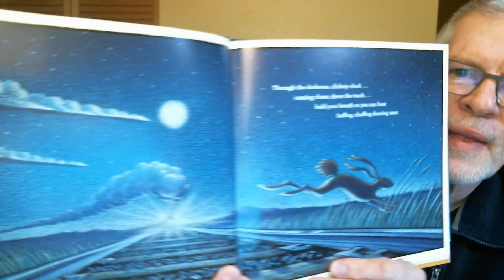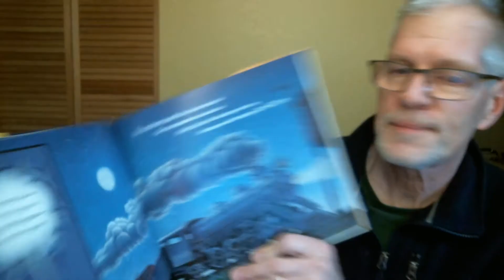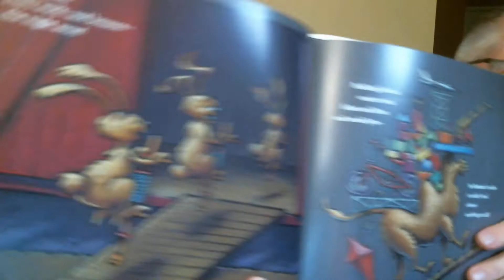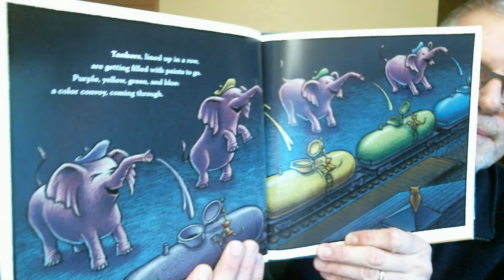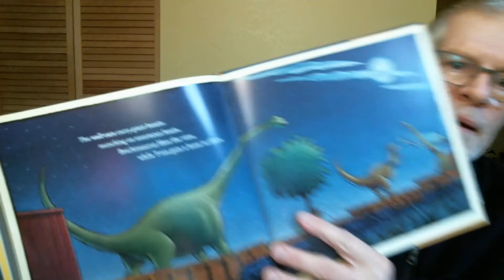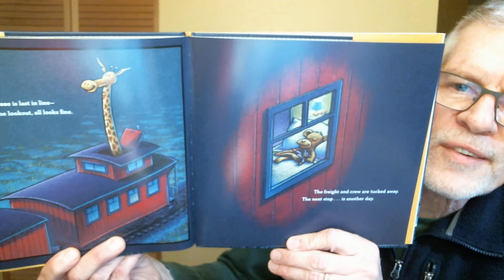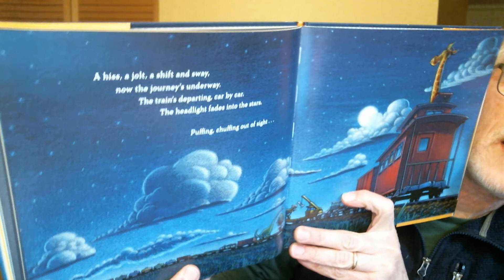Steam Train, Dream Train by Sherri Duskey Rinker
A children's story read by Rich Sinex